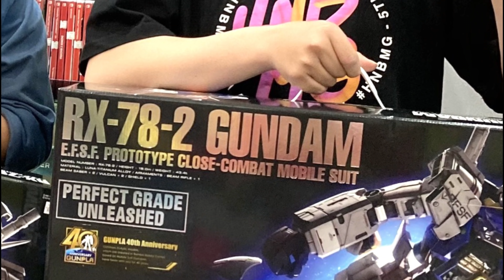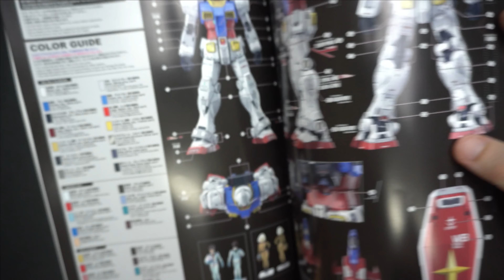LẮP RÁP MÔ HÌNH PG RX-78-2 GUNDAM UNLEASHED SIÊU CHẤT CÙNG NSHOP - GAME & GUNPLA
- Được đánh giá là một trong những mô hình lắp ráp đẹp nhất cửa Bandai từ trước đến giờ, siêu phẩm PG RX-78-2 Gundam Unleashed với tên thân quen là cụ tổ - nay đã có mặt tại nShop. Còn chờ đợi gì nữa mà không cùng lắp ráp với nShop để  xem các chi tiết bên trong nè! Bắt đầu thôi!!!
🛒 Địa chỉ: nShop - 66 Thành Thái, P.12, Q.10, TP.HCM

0:00 Opening
1:45 Phase 1
6:45 Phase 2
8:24 Phase 3
10:34 Phase 4
13:33 Phase 5

RX-78-2 Gundam PG Unleashed 1/60 có bán tại nShop là thành tựu mới trong công cuộc cải tiến, phát triển Gunpla của Bandai. Mẫu Gundam này tập trung hàng loạt những tiến bộ vượt bậc trong khả năng thiết kế, sản xuất mô hình của hãng.

Không chỉ sở hữu độ chi tiết siêu cao, RX-78-2 Gundam PG Unleashed 1/60 còn phá bỏ cả quy trình lắp ráp truyền thống, đem tới cho người chơi cảm giác gần hơn với việc chế tạo Gundam như trong phim truyện.

Bên cạnh đó là hệ thống đèn LED mới, các dạng decal mới và rất nhiều cải tiến mới từ khung xương, hệ khớp đến giáp trụ, đem lại vẻ đẹp ấn tượng và toàn diện cho RX-78-2 Gundam PG Unleashed.

RX-78-2 GUNDAM PG UNLEASHED 1/60, MẪU PG TUYỆT NHẤT TRƯỚC ĐẾN NAY

THÔNG TIN RX-78-2 GUNDAM PG UNLEASHED 1/60 - MÔ HÌNH GUNPLA CHÍNH HÃNG BANDAI

- Cấp độ PG với tỷ lệ 1/60
- Độ chi tiết cực cao, có khung xương chuyển động linh hoạt. Ráp theo kiểu bấm khớp, không cần dùng keo dán
- Thuộc Series: Mobile Suit Gundam
- Trang bị: Beam Saber, Shield, Beam Rifle
- Thiết kế thế hệ mới, ráp tổng thể từ trong ra ngoài thay vì ráp từng bộ phận
- Hệ thống khớp chuyển động lớn, nhiều và mượt mà
- Hệ thống đèn LED có khả năng đổi màu
- Khung xương đa lớp siêu chi tiết
- Có part ánh kim và part kim loại siêu đẹp
- Decal
- Không kèm đế dựng
- Sản phẩm Gunpla chính hãng của Bandai